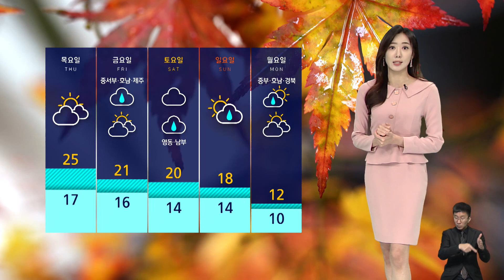[날씨] 서울 등 중북부 비 소식…그쳐도 기온 올라 '포근' / SBS 8뉴스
11월의 첫날인 내일(1일)은 중북부에 비가 내리겠습니다.

서울에도 출근길 무렵에 비가 예상되고요, 충북 북부에는 오후 한때 내리겠습니다.

비의 양은 대부분 5mm 안팎이고요, 경기 북부와 영서 중북부에는 5~30mm가 예상되는 가운데 우박이 떨어질 가능성이 있겠습니다.

저녁에는 비가 대부분 그치겠습니다.

비가 그쳐도 날이 쌀쌀해지기는커녕 목요일에 서울의 낮 기온이 25도까지 오르면서 예년 수준을 크게 웃돌겠습니다.

다음 주부터는 날이 급격히 쌀쌀해질 전망입니다.

내일은 미세먼지도 유입되면서 서울과 경기 지역은 종일 대기질도 탁하겠습니다.

기온은 오늘보다 높겠지만, 바람이 다소 강하게 불겠고 강원 산지에서는 강풍에 주의하셔야겠습니다.

충남과 남부지방은 오전까지 안개가 짙게 끼겠습니다.

금요일부터 다음 주 월요일 사이 전국적으로 잦은 비가 예상됩니다.